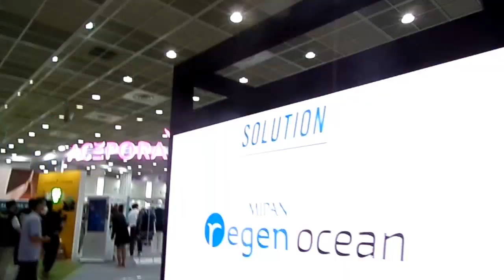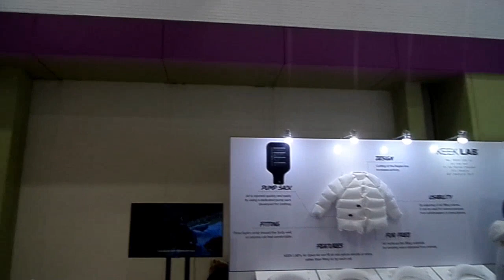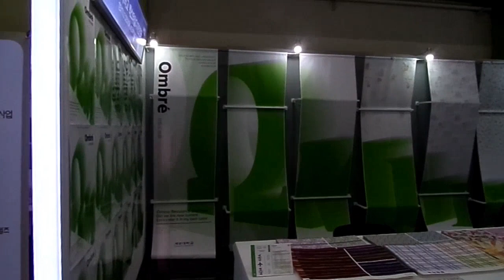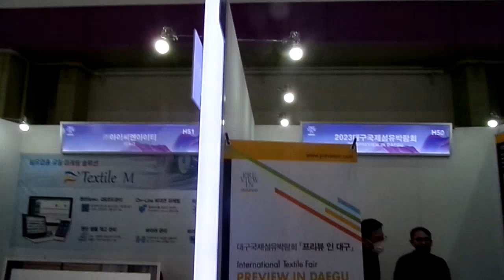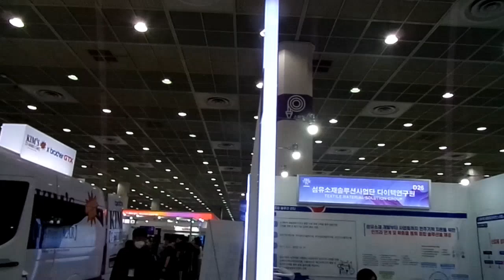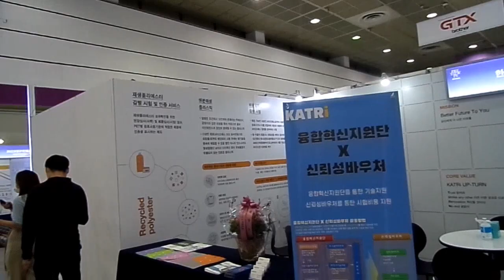프리뷰인 서울2022